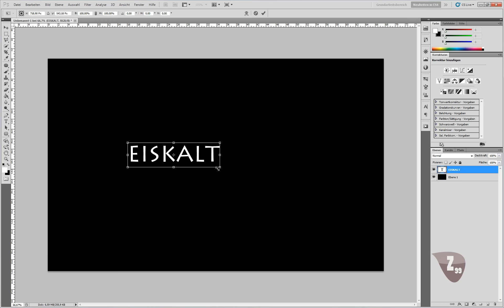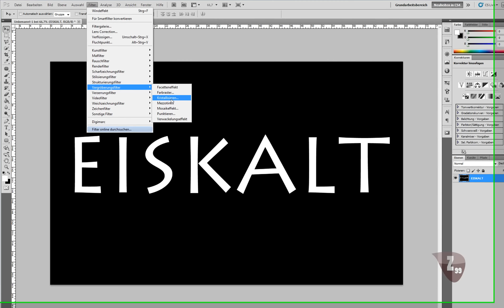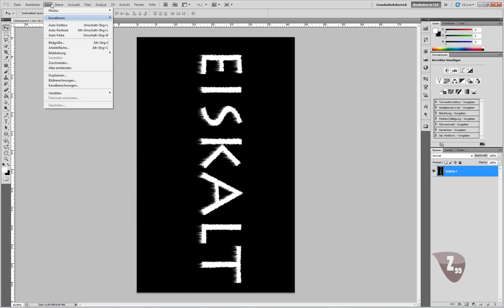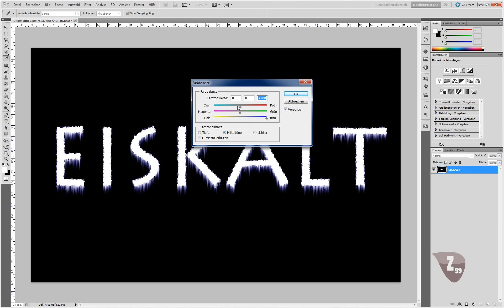Photoshop Tutorial Deutsch Eisschrift erstellen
In Photoshop eine Eisschrift erstellen.

Kommentieren , Bewerten und mich Abbonieren nicht vergessen.